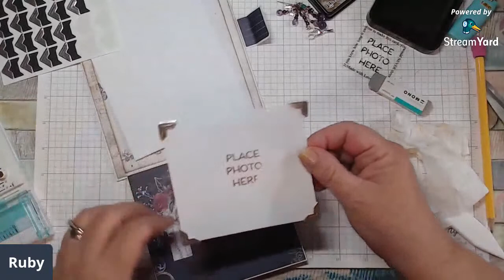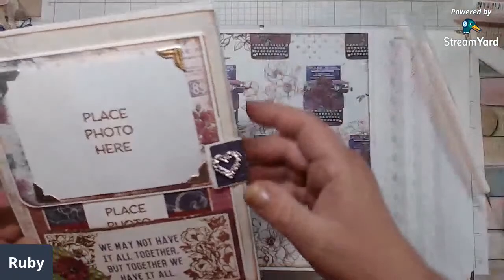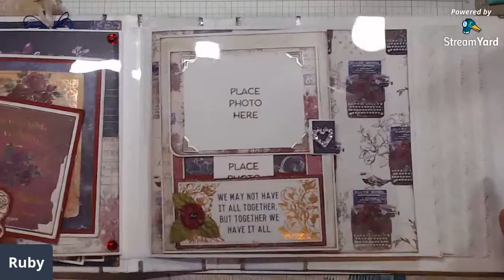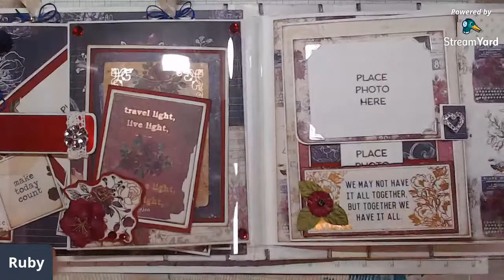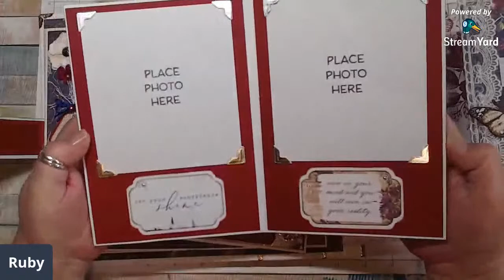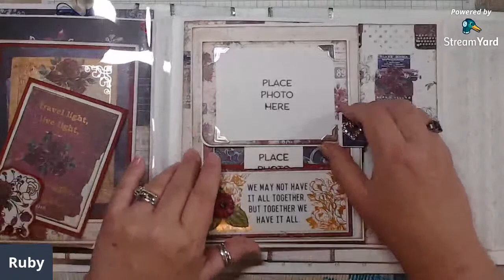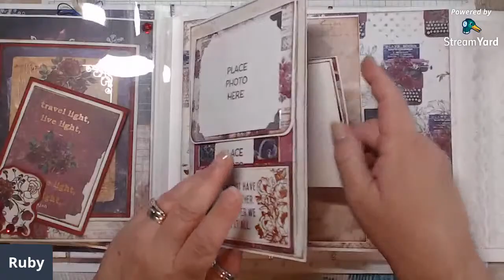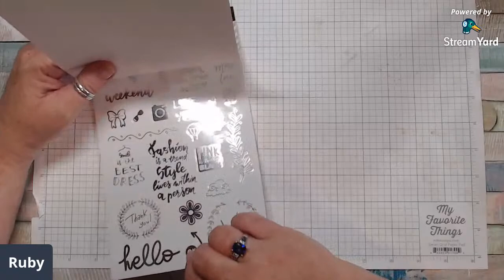Darcelle Mini Album TUTORIAL (Video 8)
Learn how to make this Gorgeous Mini Album Large Size.. 9 1/2 x11 and the matching box...I used Prima Darcelle Paper with all the embellishments to go with the paper line...I make all kinds of folds and flips and pockets with miminal amount of supplies...

Join Us on Facebook and Post whatever craft you like to make or do...Enjoy!!